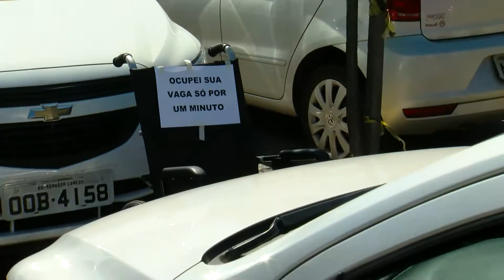PUC TV Goiás - SMT realiza ação para alertar irregularidade nos estacionamentos de shoppings 08 05 1